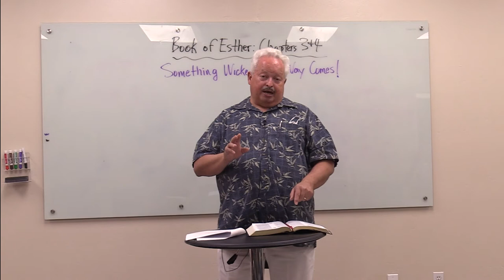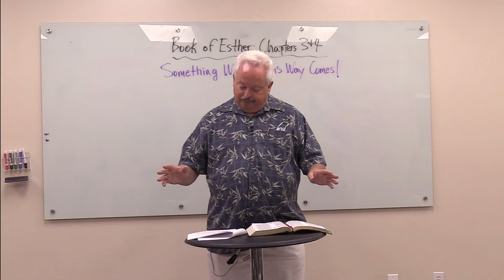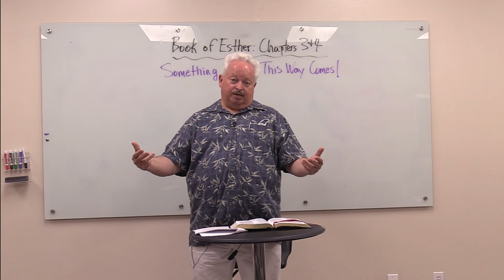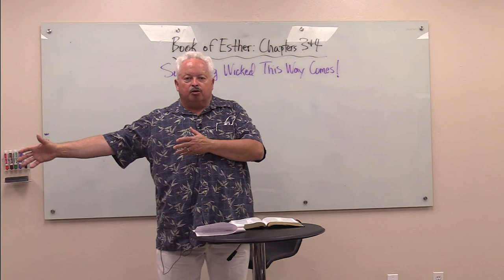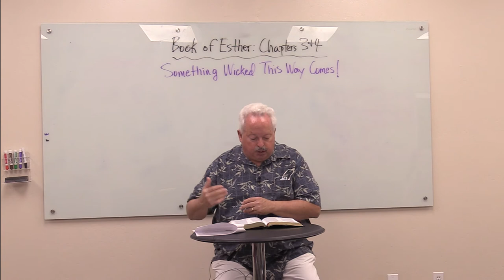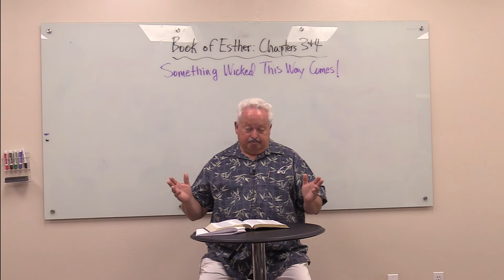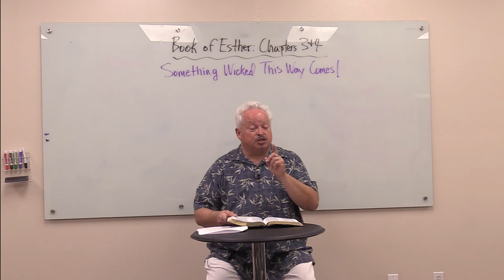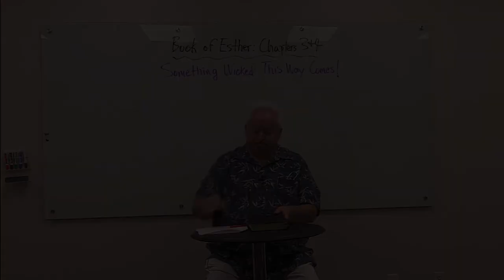ESTHER // PART 2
Teaching Notes